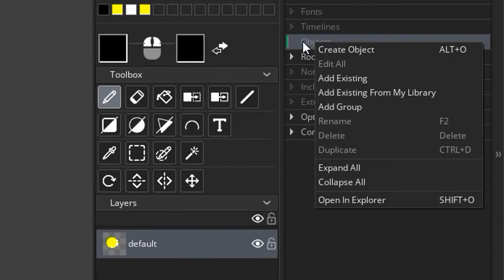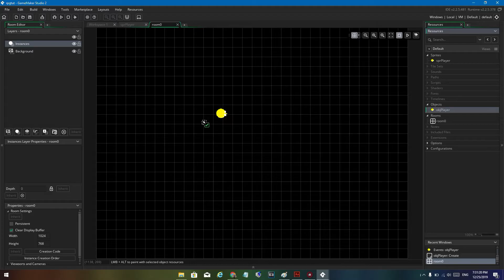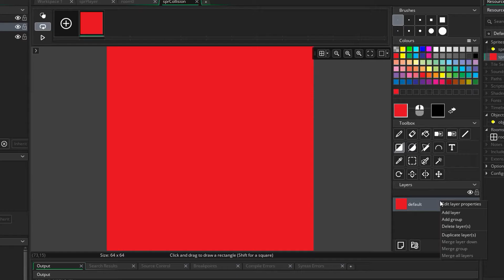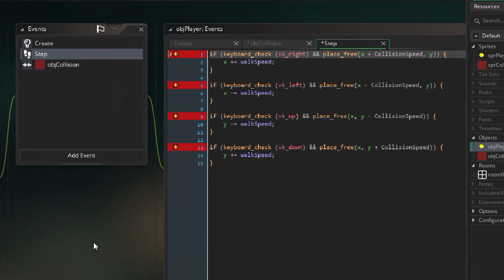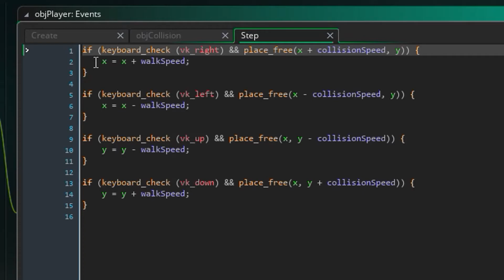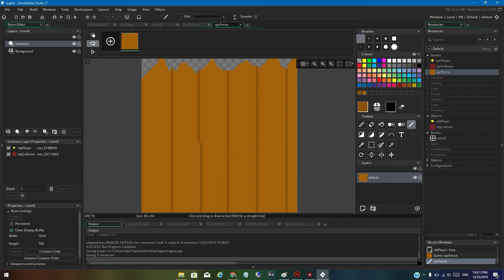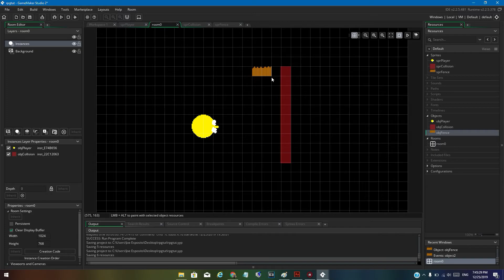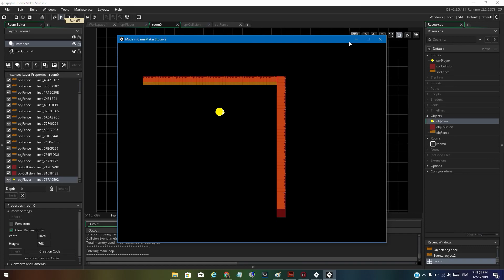GameMaker Studio 2: Complete RPG Tutorial (Part 1: Movement And Collision)